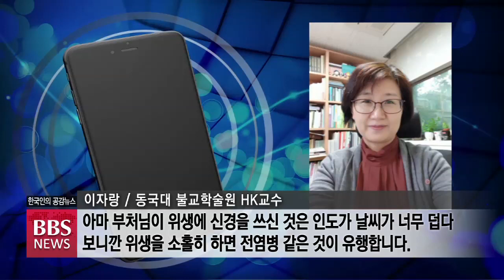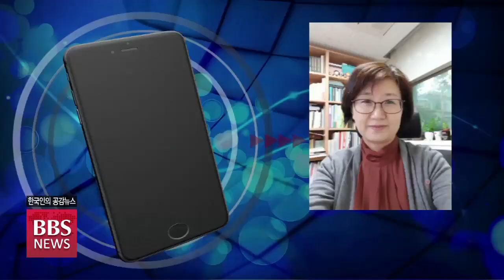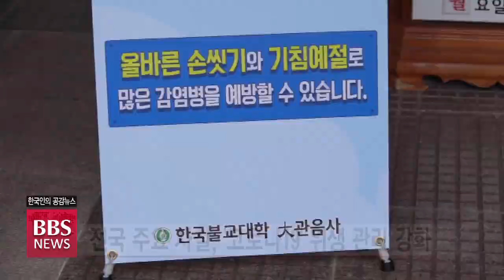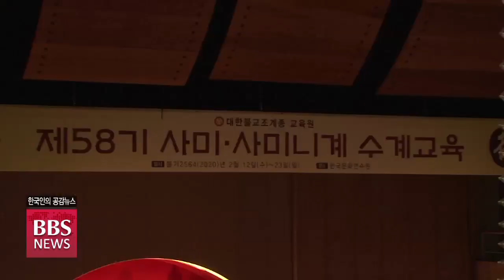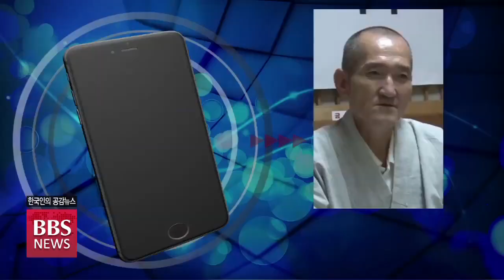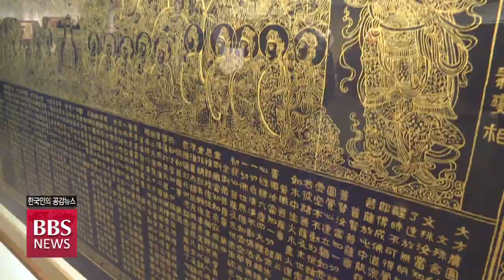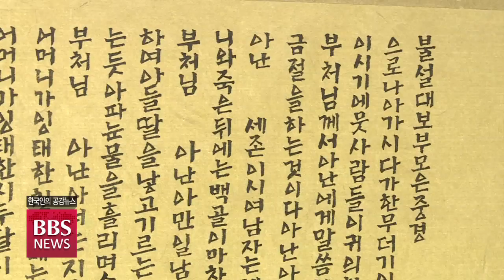2020년 2월 24일 BBS NEWS 전체영상